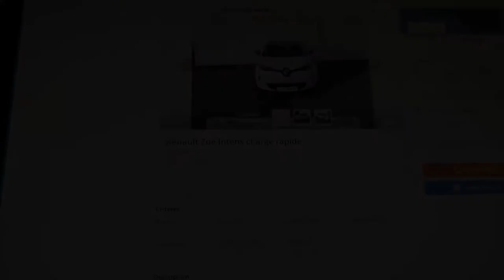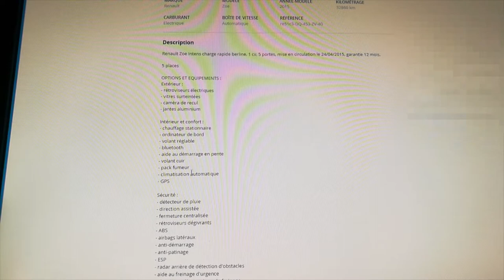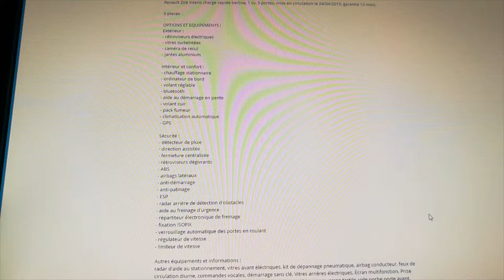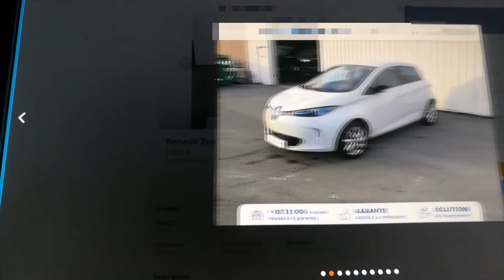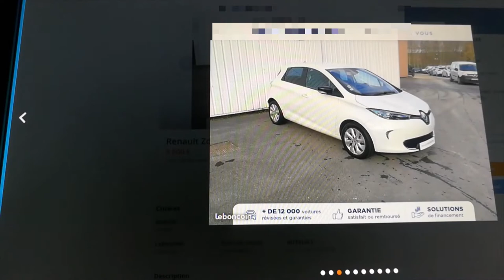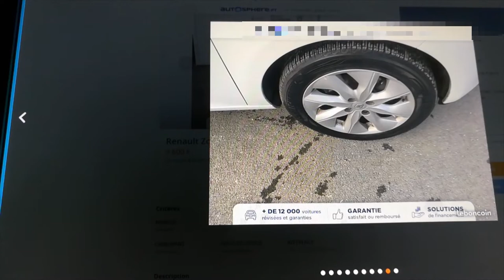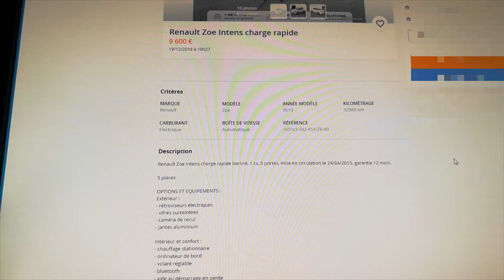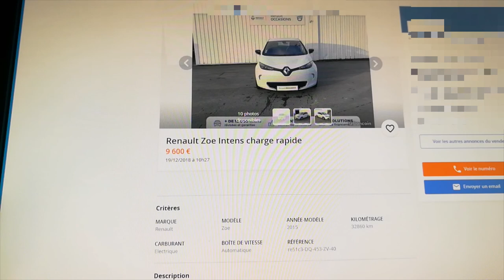56/ Zoé d'occasion, 4 ème partie.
Des ZOE d'occasions, conseils, un modèle d'exemple.